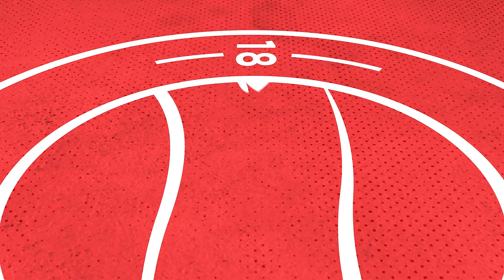"Need to perform even better than we did at Truro" | Adam Hinshelwood | Tonbridge Angels Preview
Adam Hinshelwood looks ahead to Saturday's away clash with Tonbridge Angels in the Vanarama National League South.